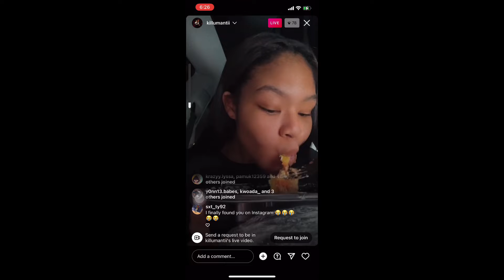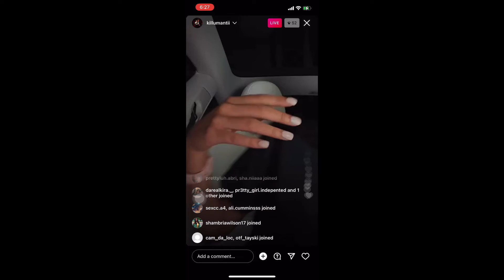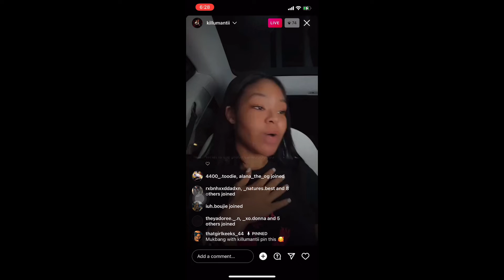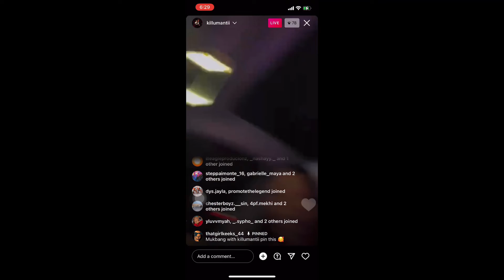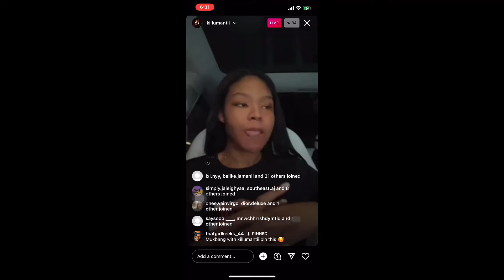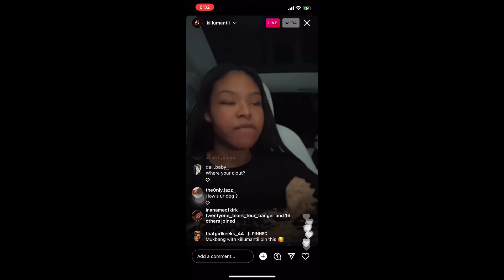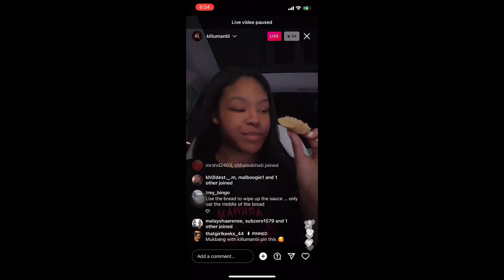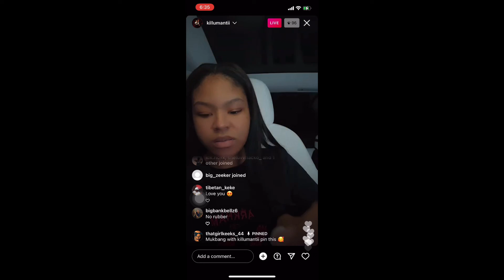Killumantii live on 04/29/2022 | Mukbang